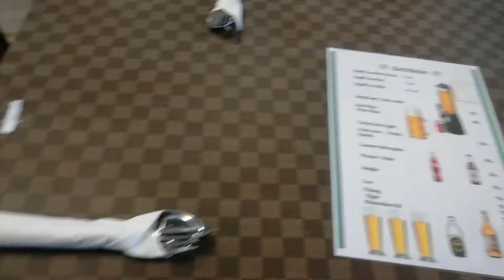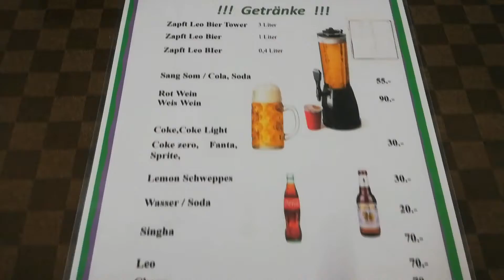CHRISTMAS EVE AT BEGEGENUNGSZENTRUM PATTAYA THAILAND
chrismas eve 2021